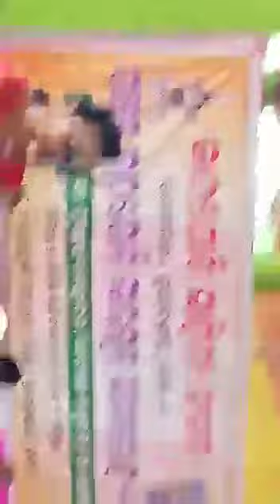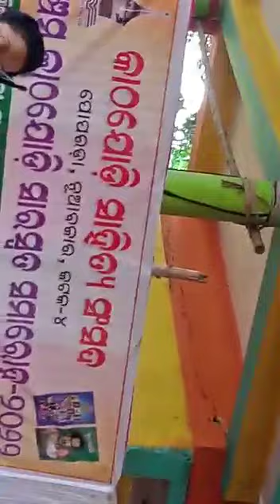Poet Gopa Das in Kathajodi Sahitya Sansad